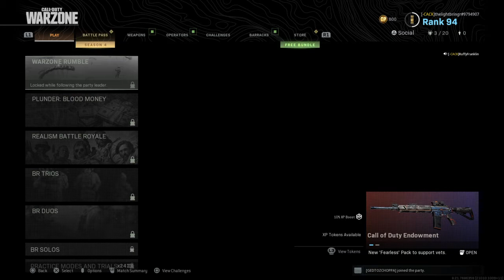Call of Duty®: Modern Warfare®_20200620234556